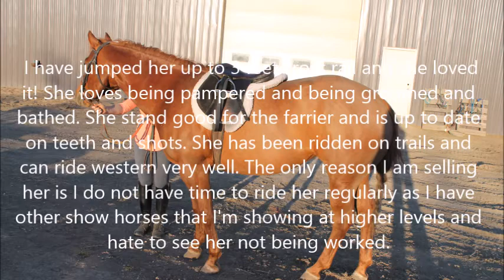AQHA Whizabeth "Bree" For Sale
Kid Safe, friendly horse for sale. ideal lesson horse.